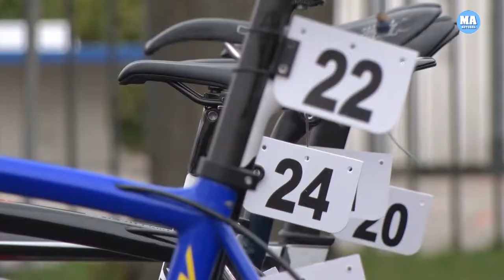WV Westfrisia draait beste seizoen ooit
De mannen van WV West Frisia zijn bezig met een uitstekend seizoen. De wielrenners draaien het succesvolste seizoen sinds het bestaan van de club